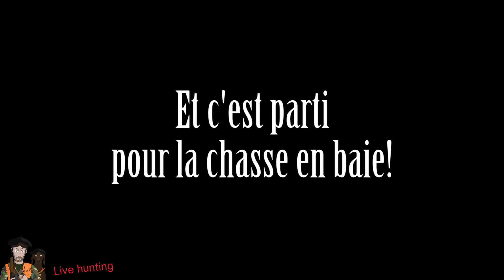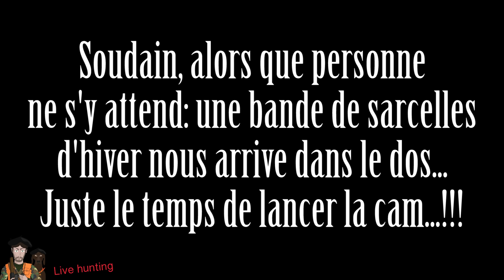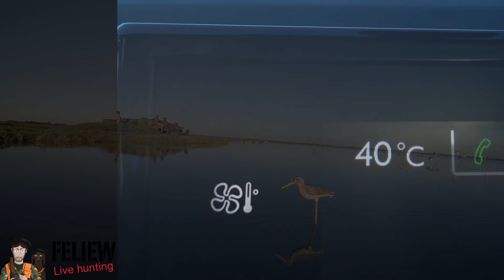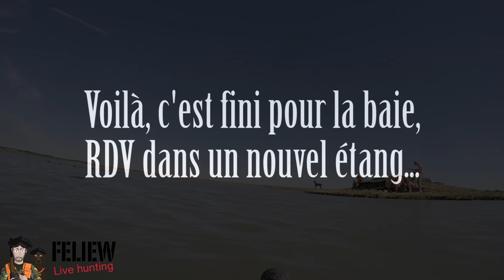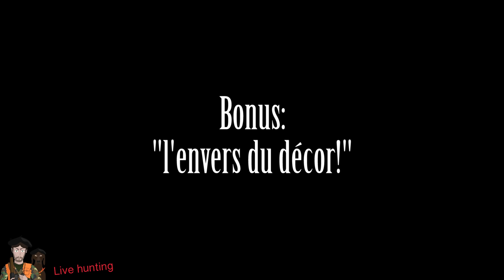J'irai chasser chez vous, chasse dans le Nord, limicoles, canards et lapins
La chasse, la chasse, la chasse!!!
Voici la première édition de la série "j'irai chasser chez vous" une nouveauté de ma chaîne, Il s'agit d'un nouveau format, plus long (50 min!!!), plus typé "reportage" même si vous retrouverez les actions de chasse comme vous aimez, des analyses de tirs et de superbes paysages!
Alors ne regardez pas ça sur le tel à la pause clope ou le temps d'une grosse commission (on est tous pareils)...
Posez vous dans le canap, branchez le PC sur la téloche en Full HD et régalez vous... Comme pour un DVD! J'y ai passé un temps fou... J'espère que ça vous plaira!

Cette édition sera sur la chasse dans le nord, la chasse traditionnelle aux limicoles en baie, au marais ou encore la chasse au canard et même la chasse au lapin... Bref de la belle chasse!
Tout ça avec mon nouveau braque allemand Louna qui débute!
Faites moi part de votre ressenti sur ce nouveau format!

1 GOPRO HERO3 Black Edition
2 GOPRO HERO4 Black Edition
 de chez  studio sport:

Carabine: Express Chapuis Super Orion C15 en 8,57 JRS
Balle Norma Oryx
Fusil winchester model 91 calibre 12, médium et full choke